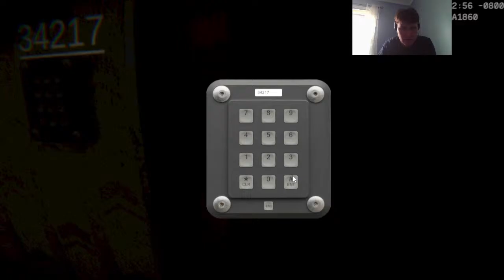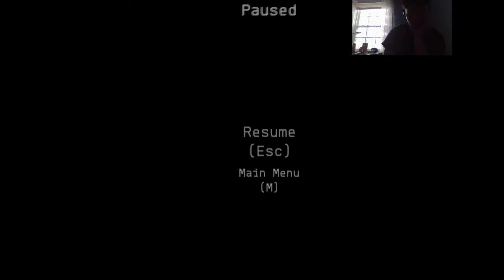Backrooms Unbounded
Hey guys just playing a Backrooms indie game!